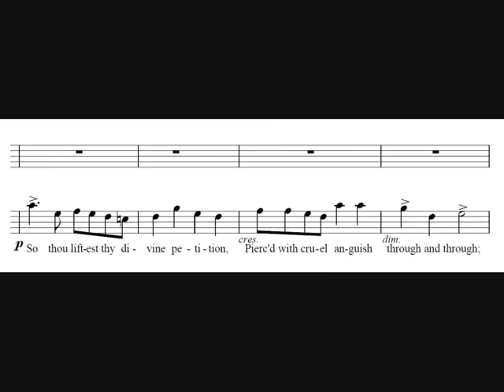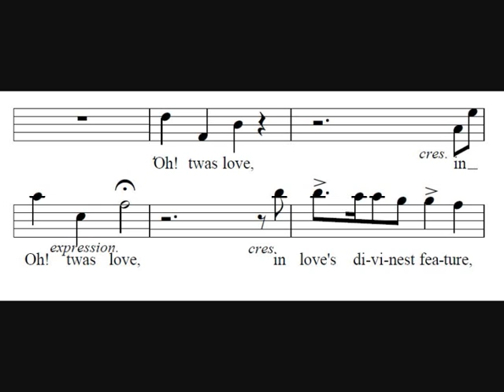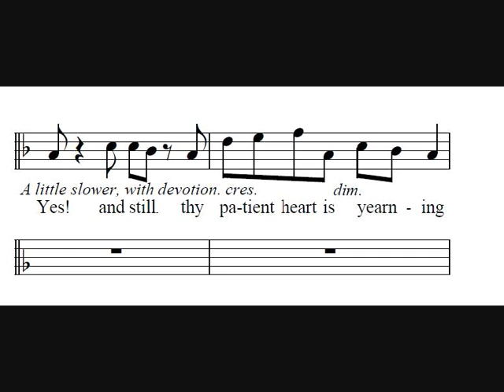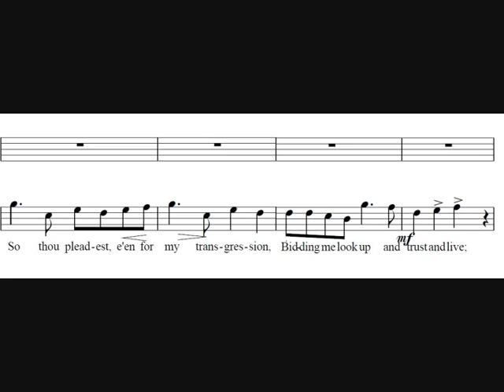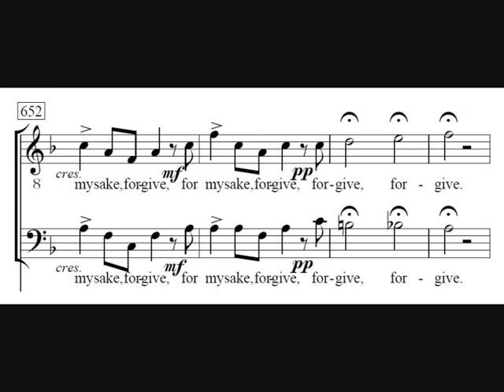13. So thou liftest up thy divine petition - The Crucifixion - Stainer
The thirteenth part of the Sir John Stainer's The Crucifixion which is 'So thou liftest up thy divine petition'.